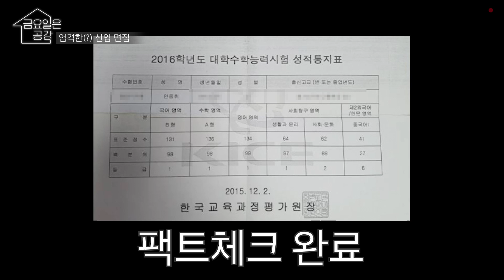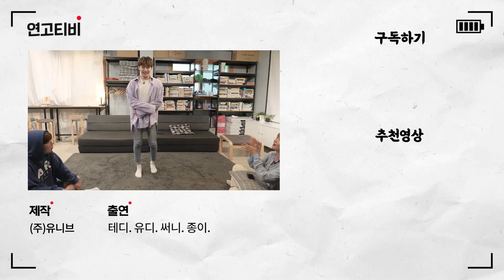연대 경제 16학번 신입 크리에이터를 소개합니다 | 금요일은공강EP.2 | 연고티비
신입 크리에이터 종이가 연고티비에 합류하였습니다!!
연대 경제 댄스 머신 종이의 활약을 기대해주세요 :)

✔️'연고티비 스터디 플래너(3개월)'은?
◼️ 영롱한 표지 색상과 하루 계획을 세울 수 있는 넓은 칸은 기본!
매달 공부 습관을 돌아볼 수 있고 크리에이터의 플래너 사용 꿀팁을 QR코드로 볼 수 있어요.
◼️ 휴대하기 간편한 A5 사이즈, 스프링 제본, 날짜가 기입되지 않은 만년형
◼️ 정가 8,300원

연고티비는?

▶ CP : 이즈
▶ PD : 챔, 부기, 꼬미, 피온, 테오
▶ 크리에이터 : 테디, 유디, 바니, 써니, 로이, 종이